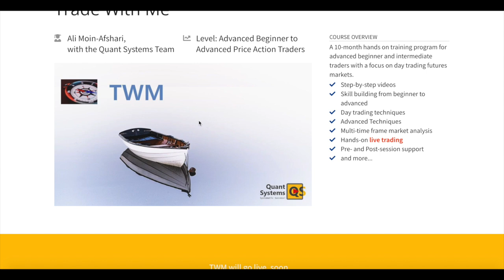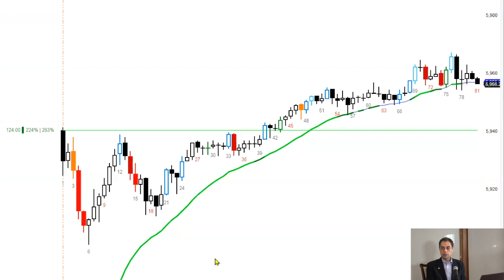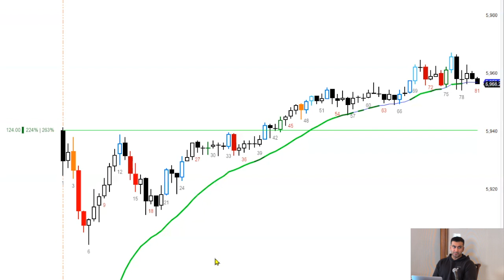How A Professional Day Trader Analyzes Every Bar